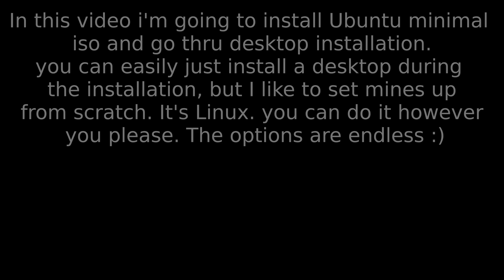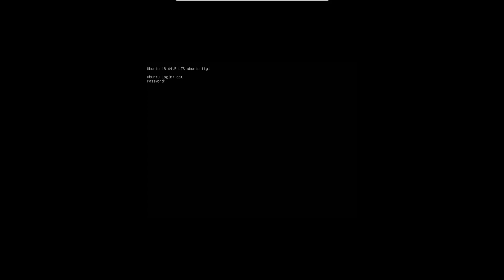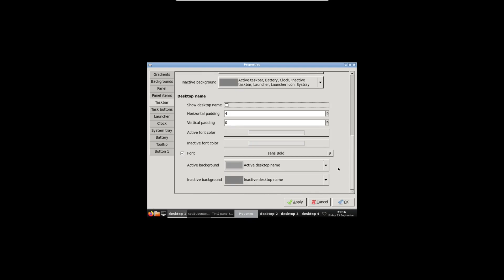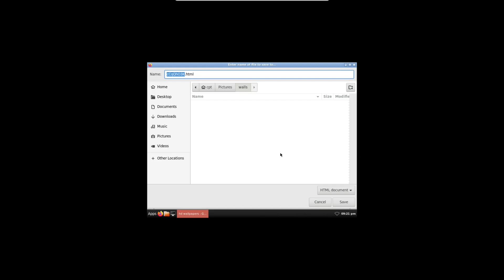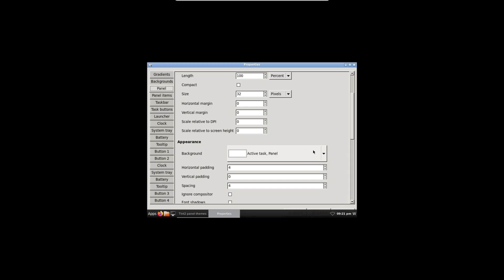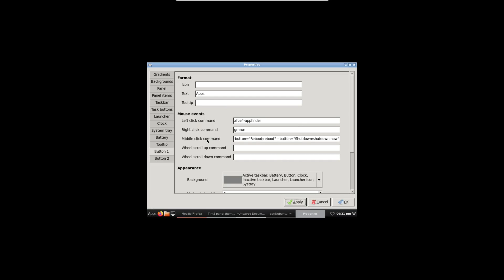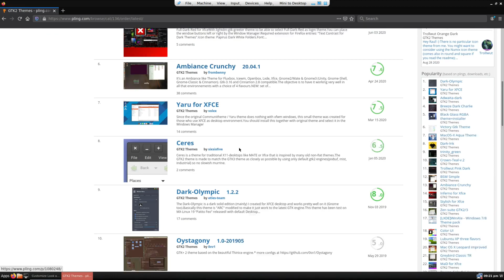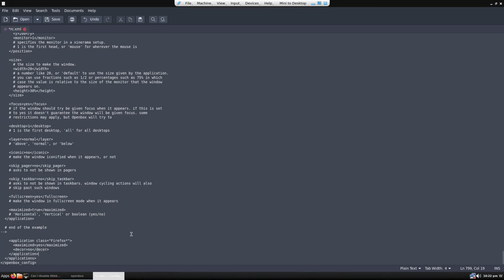Ubuntu From Scratch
Installing ubuntu from scratch using the mini iso.

Commands used to install the desktop:
sudo apt install openbox obmenu obconf openbox-gnome-session lxappearance lxterminal pluma nemo tint2 yad gxmessage xcompmgr xfce4-appfinder nitrogen pulseaudio volumeicon-alsa compton xdotool

to remove window borders/title from firefox

open with a text editor
~/.config/openbox/rc.xml

add to applications setting

-application class="Firefox*"-
-decor- no -/decor-

-/application-

to autostart desktop programs

create the following file ~/.config/openbox/autostart

add the following to autostart:
tint2 &
lxpolkit &
xcompmgr &
nitrogen --restore &
volumeicon &
compton &

save file and when you reboot your desktop will be populated as a normal desktop.